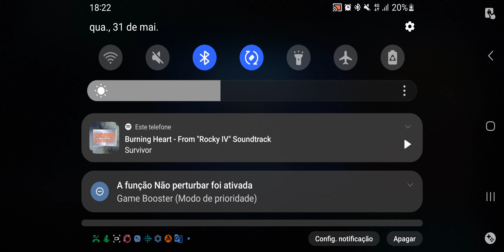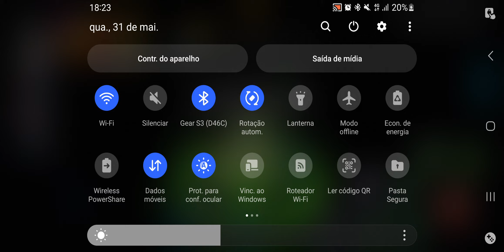31.05.23 day 2954 - MARVEL FUTURE FIGHT